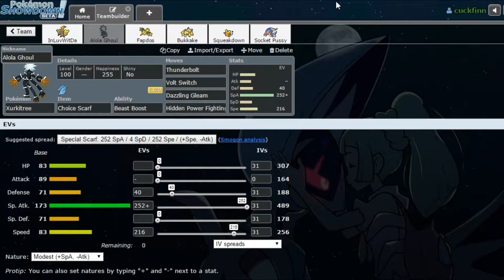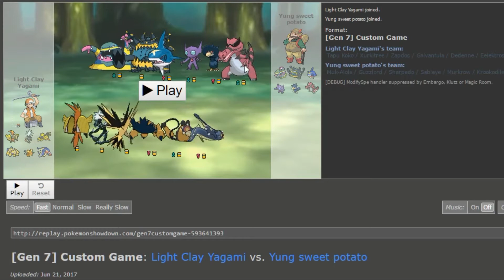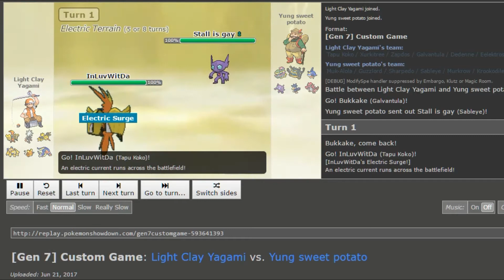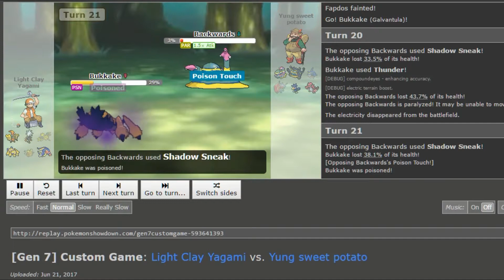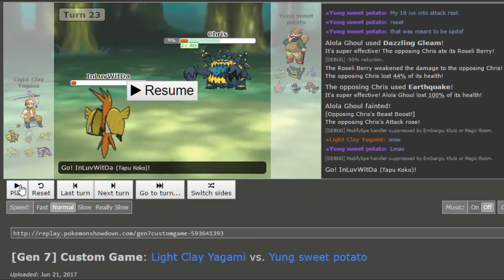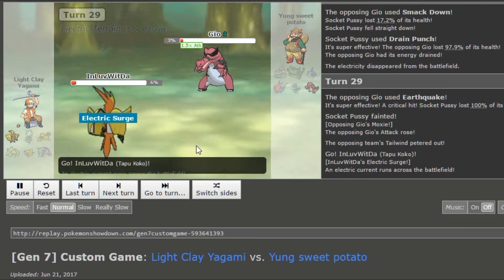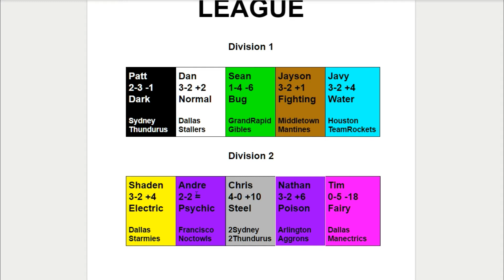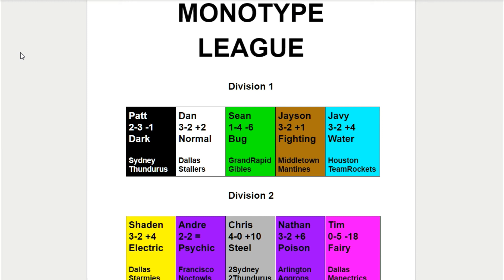DEDENNE THE HERO-PCP Monotype Off Season League W5 vs Cowpatt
I love the smell of dank sets in the morning

Wifi battles coming soon!...maybe